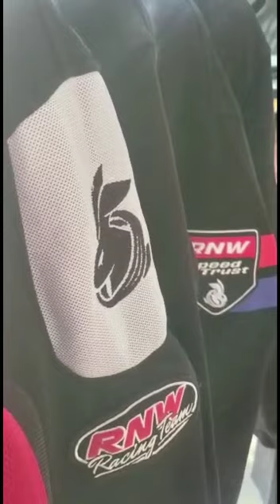Rabbit and Wheels Hoodie Stripe Globe Bradley Jarviz Blackjack